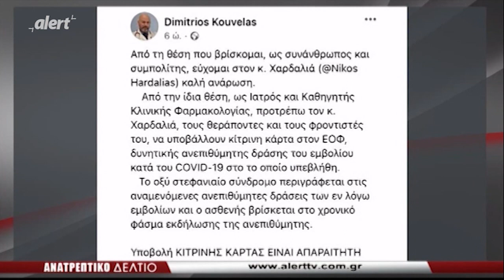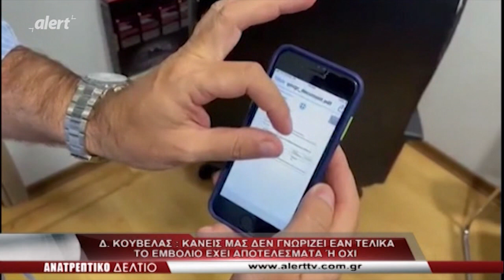AnatreptikoDeltio 18 Aug 2021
ΤO ΑΝΑΤΡΕΠΤΙΚΟ ΔΕΛΤΙΟ ΖΩΝΤΑΝΑ ΔΕΥΤΕΡΑ ΜΕ ΠΑΡΑΣΚΕΥΗ ΣΤΙΣ 22:00 ΚΑΙ ΣΤΟ ΚΑΝΑΛΙ ΜΑΣ ΣΤΟ YouTube ΑΛΛΑ ΚΑΙ ΣΤΟ

ΠΑΤΗΣΤΕ "ΜΟΥ ΑΡΕΣΕΙ" ΩΣΤΕ ΝΑ ΜΠΟΡΟΥΝ ΤΑ VIDEO ΜΑΣ ΝΑ ΕΜΦΑΝΙΖΟΝΤΑΙ ΠΡΩΤΑ ΣΕ ΕΠΙΛΟΓΗ

KAI ΤΟ ΠΙΟ ΣΗΜΑΝΤΙΚΟ! ΚΟΙΝΟΠΟΙΗΣΤΕ ΤΑ VIDEO  ΜΑΣ!